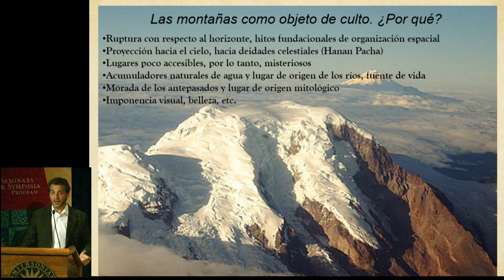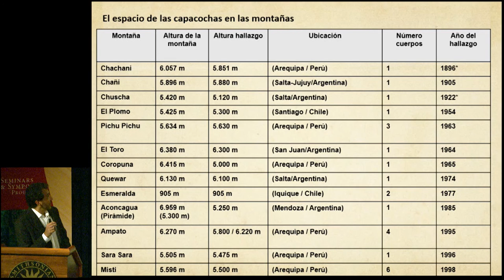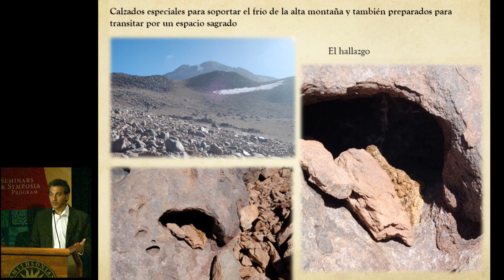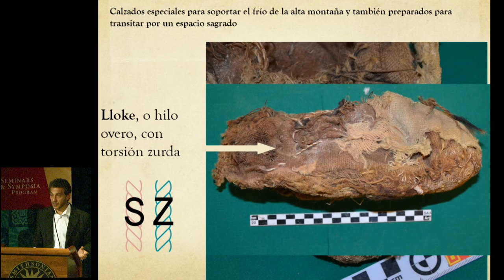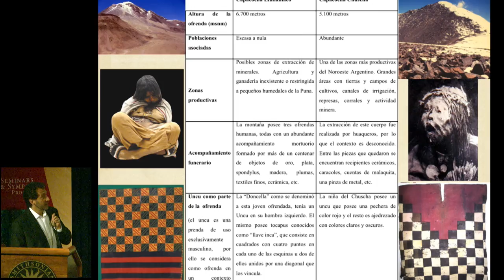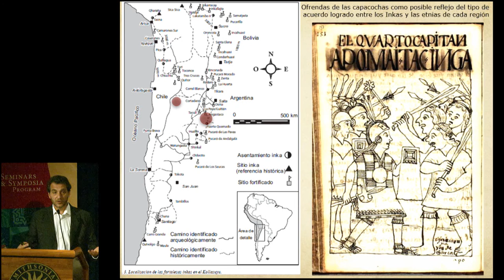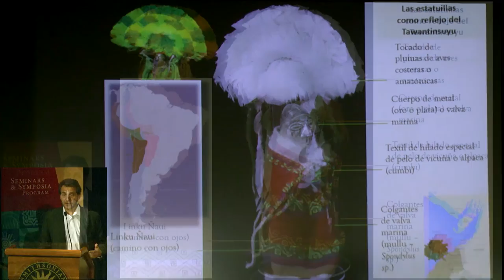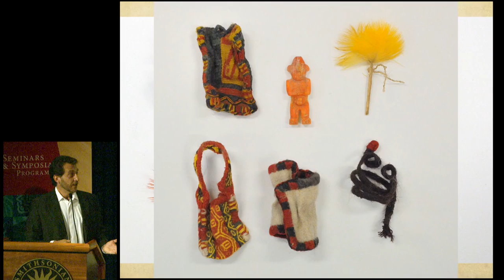Inka Road Symposium 16 - Inka Religious Power: High Mountain Worship and Pilgrimages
This special symposium celebrates the opening of the National Museum of the American Indian’s landmark exhibition, The Great Inka Road: Engineering an Empire, with a fascinating look at the material, political, economic, and religious structures that integrated more than one hundred Native nations and millions of people in the powerful Andean Empire known as the Tawantinsuyu. In this segment, Christian Vitry, Universidad Nacional de Salta, Argentina, speaks on "Inka Religious Power: High Mountain Worship and Pilgrimages."

Christian Vitry is an archaeologist, a professor of geography and biological sciences, and a professional mountain guide. For two decades he has been investigating high-mountain archaeological sites in the Andes and on Inka roads. He is a professor and researcher at National University of Salta, Argentina, an instructor in the Mountain Guides Association, and is the director of the Qhapaq Ñan Program-Andean Vial System (UNESCO) in the Province of Salta.

The symposium was recorded at the Rasmuson Theater of the National Museum of the American Indian on June 25-26, 2015.